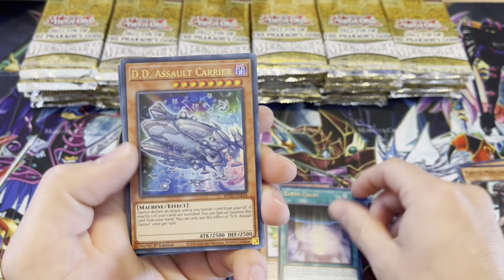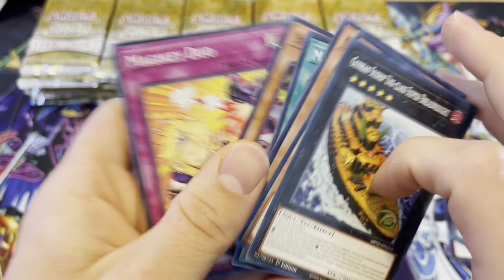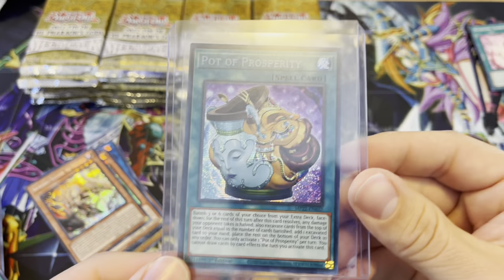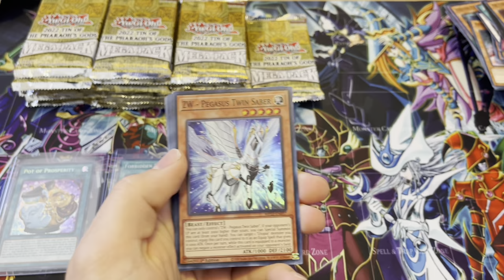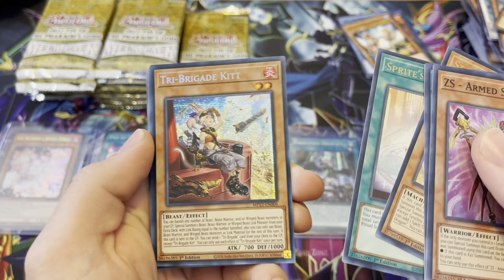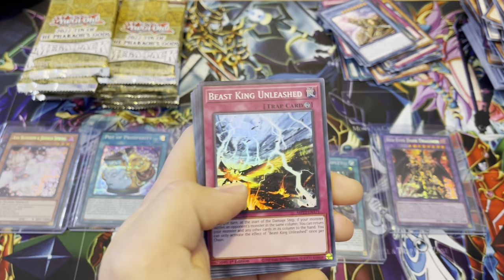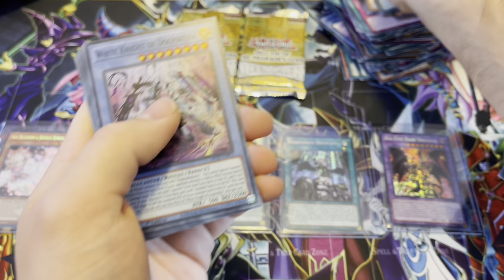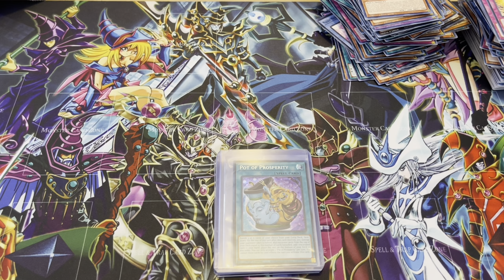3x POT OF PROSPERITY!!!! - 2022 Tin of Pharaoh God’s CASE opening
3x POP!!!